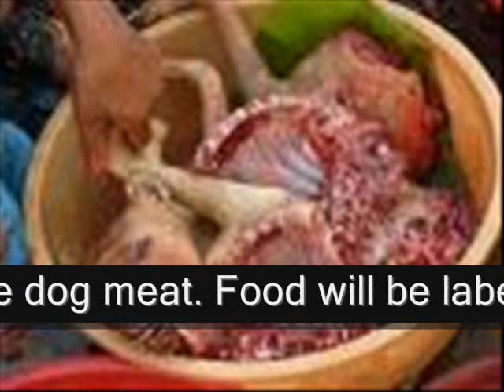discuss china habit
*graphic.*The Chinese Communist Party (CCP) message to the hotels and restaurants of Beijing during the olympics, regarding dog meat served to the hungry Chinese public.

GRAPHIC VIDEO: view at your own risk!!

sweep away the human rights violations, the environmental pollution, child labor and animal abuse.

Beiing is told to remove all dog meat from Hospitals and Restaurants for Olympics.

NOTE: the language in the vid is not related to animal abuse or eating dog meat, that was derived via another youtube vid on a different subjec.
I need the Chinese language.

beware of the Capitalist Communist  China,

Disgusting habit of torture and murder, over population has caused the China to eat what ever the fuck they can.
China the Economic Giant,
 a Capitalist  Communist.